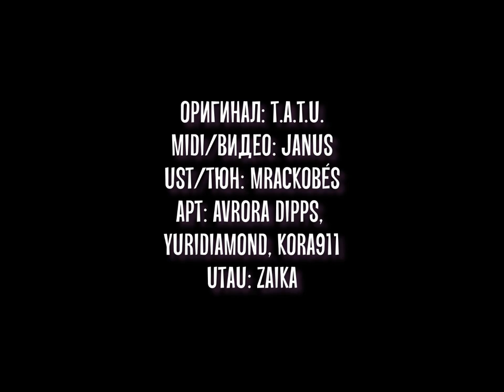【Персиковый домик】Белочка (Russian cover)【UTAU ZAIKA CVC RUS】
Добрый день, Сочные! 🍑

Сегодня мы бы хотели поздравить всех потрясающих дам с замечательным весенним праздником! 🌷
Будьте уверены в себе, любите себя и будьте счастливы🌷

Лучший подарок для нас - Ваша активность!❤

UST = 100❤

Midi: JANUS
UST: mrackobés
Tune/Mix: Kazuma002
Illust: Avrora Dipps/YURIDIAMOND
PV: JANUS
UTAU: ZAIKA